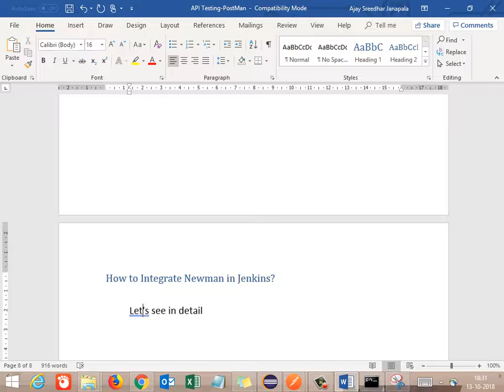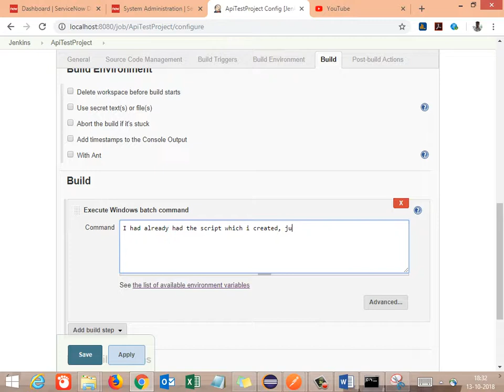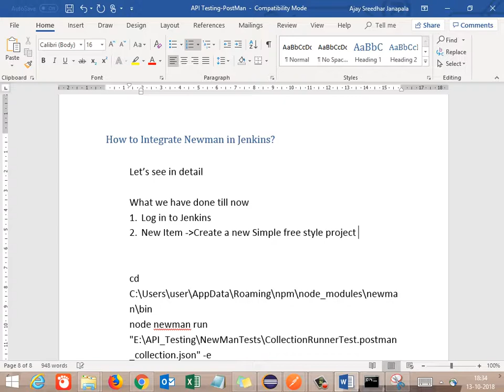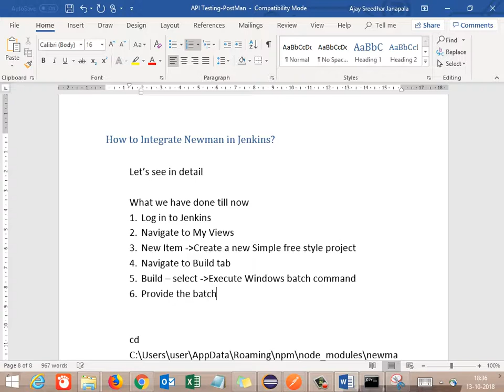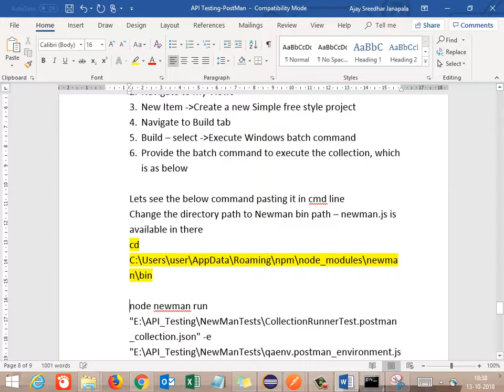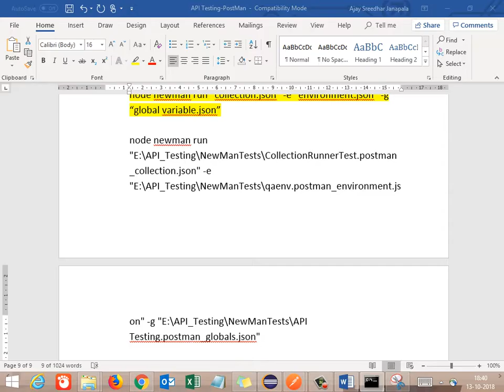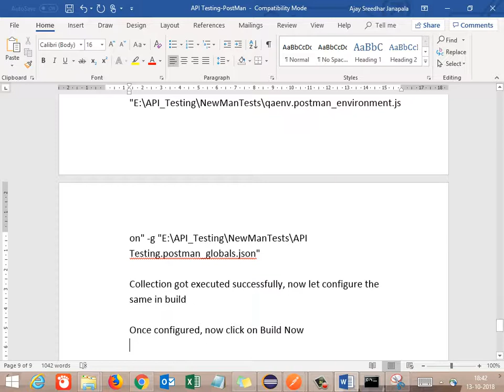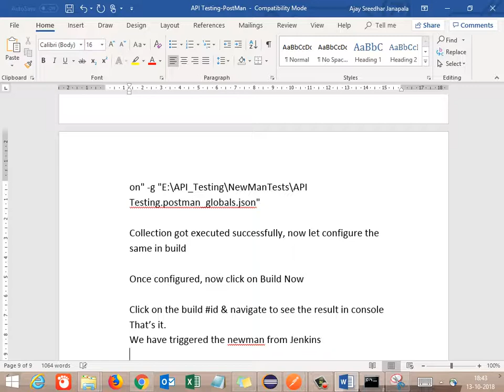Newman -Jenkins Integration & collection execution configuration as a Build step - API Testing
Learn API Testing from scratch, with practical examples